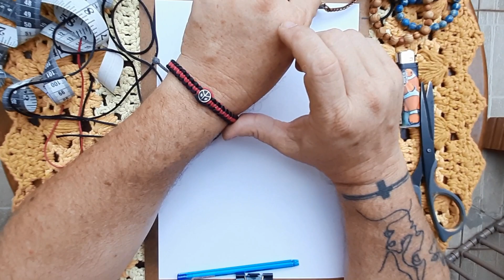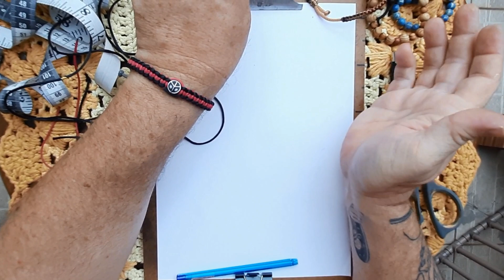Pulseira Macramê Fácil, Rápido e Barato para Você Presentear ou Ganhar um Dinheiro Extra EP 022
Nesse video mostro como fazer uma linda pulseira de macramê com cordões.
Voce pode fazer para uso proprio, presentear alguem ou até mesmo ganhar dinheiro extra.
Pode ser para homens ou mulheres, pois muitos usam esse tipo de pulseira, podendo ter uma enorme variação de modelo e cores.